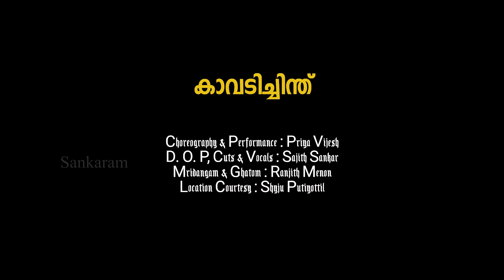Kaavadichinthu | Sajith Sankar | Priya Vijesh | Ranjith Menon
Here we present a dance video of "Kaavadichinthu". Hope you all watch it and enjoy..

Credits:
Composer : Annamalai Reddiyar
Choreography & Performance : Priya Vijesh
D.O.P, Cuts & Vocals : Sajith Sankar
Mridangam & Ghatom : Ranjith Menon
Location Courtesy : Shyju Putiyottil